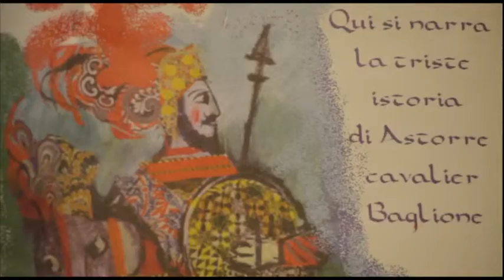Sangue a Famagosta Trailer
Protagonista della vicenda è Astorre Baglioni da Perugia, già Capitano generale alla Fortezza di Bergamo che, dopo essere stato decapitato dal turco, sarà celebrato con suntuosissime esequie nella Basilica di Santa Maria Maggiore, come si racconta nella terza sala del Museo.

L'evento è stato organizzato dalla Fondazione Bergamo nella storia e dall'Ateneo di Scienze, Lettere ed Arti, grazie al sostegno di abenergie, che adotta il linguaggio dell'arte come modalità privilegiata nella propria comunicazione.

Rappresentazione teatrale a cura di Araucaìma Teater.